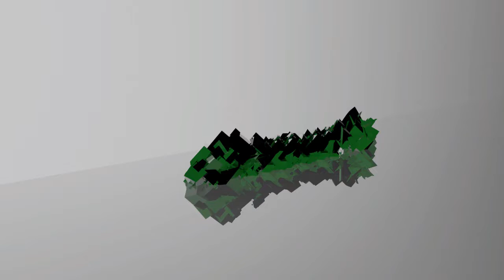Tomb Raider : Épisode 10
L'aventure continue avec plus d'action sur Tomb Raider amusez-vous!!

Ça m'aide grandement!